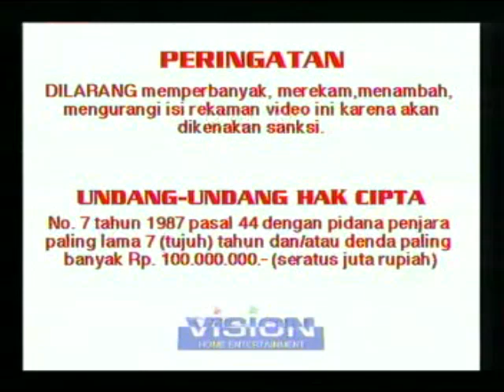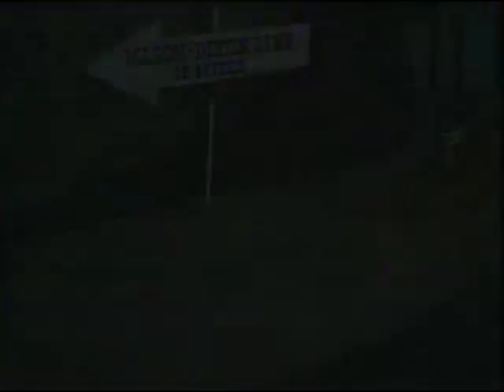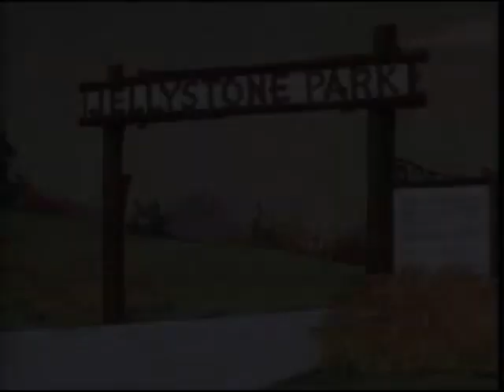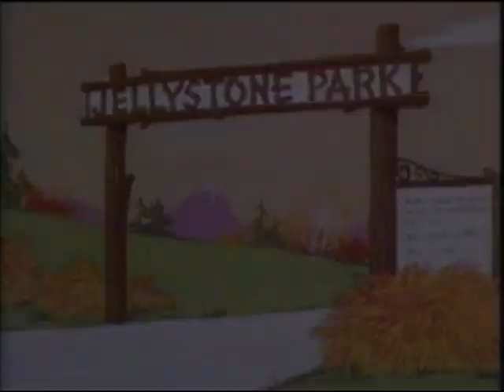Opening to The Iron Giant (1999) 2000 VCD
The opening is as follows:

AVAILABLE SOON
Looney Tunes clip
Yogi Bear Collection promo
Warner Bros. Feature Animation logo